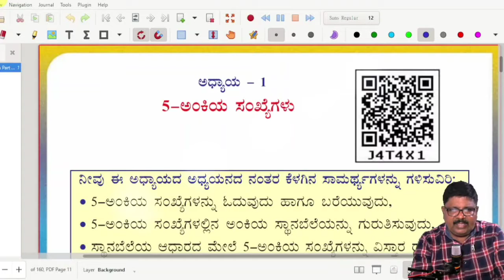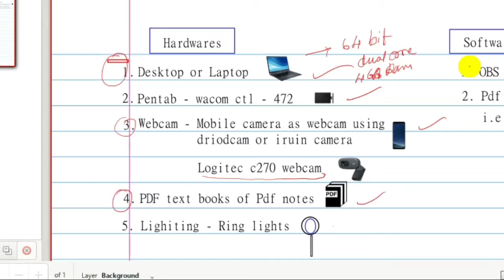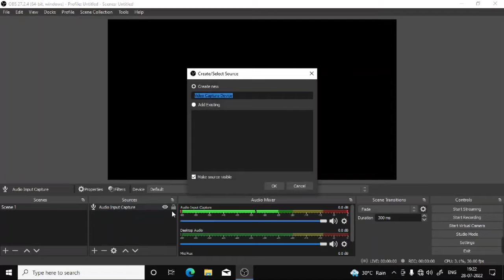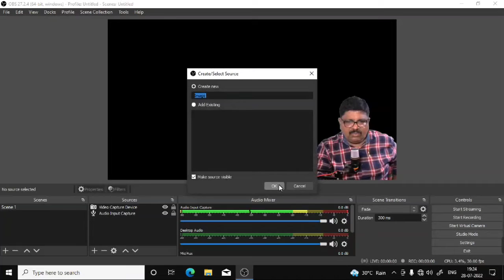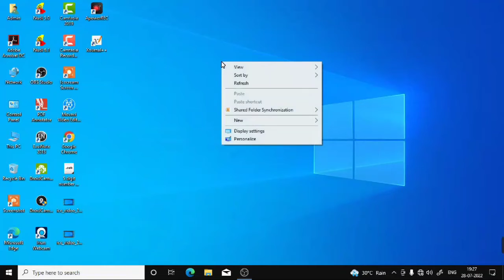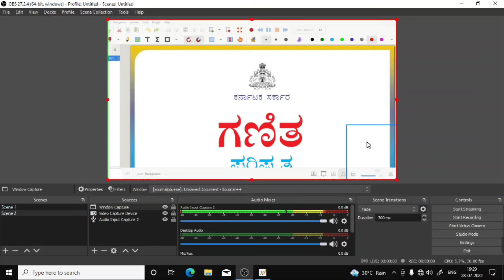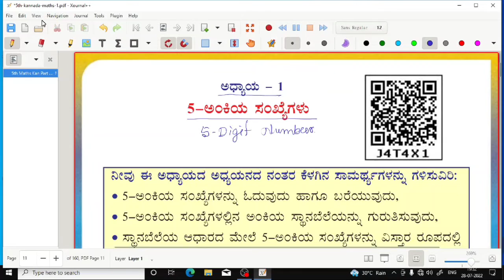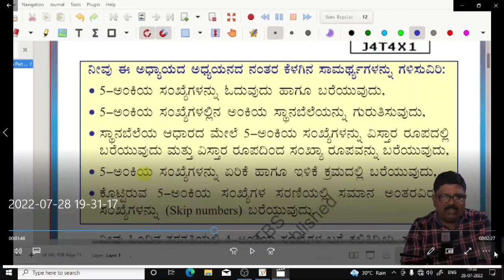How use OBS studio for making Professional youtube video? Using pentab and Xournal++.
How use OBS studio for making Professional youtube video? Using pentab and Xournal++.droidcamhow to use phone as webcamhow to use phone as webcam obs